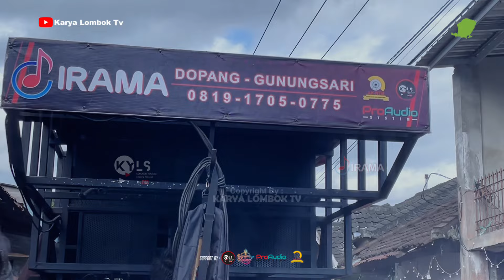Kawin Kontrak | Hidup Penuh Liku Liku Nia Dirgha Di Jalanan Aik Ampat Narmada | Irama Dopang Terbaru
Kecimol merupakan salah satu kesenian musik tradisional yang berasal dari Lombok Nusa Tenggara Barat.
Aransemen Musik Irama Tidak Jauh Beda Dengan Orkses New Palapa, Adella Yanga Di Jawa || Nia Dirgha

Judul :
Artist : Nia Dirgha / Rian

00:00 INTRO
01:00 BAGIAN 1
02:00 BAGIAN 2
03:00 BAGIAN 3
04:00 BAGIAN 4
05:00 BAGIAN 5
06:00 BAGIAN 6
07:00 BAGIAN 7
08:00 BAGIAN 8
09:00 BAGIAN 9
10:00 BAGIAN 10
11:00 BAGIAN 11
12:00 BAGIAN 12